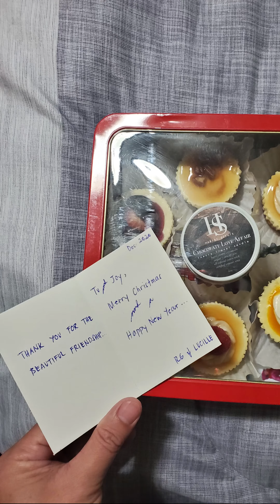Christmas 2020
Merry Christmas from all of us at 184. Our household have been blessed with two additions to the family, the Bustrillos and the Reyes. This is their first Christmas in a foreign country (Canada), I would like to take this opportunity to welcome you both. I'm sorry 2020 turned out to be a year full of viruses but we got through it in one piece. Stay safe and health everyone. Cheers!